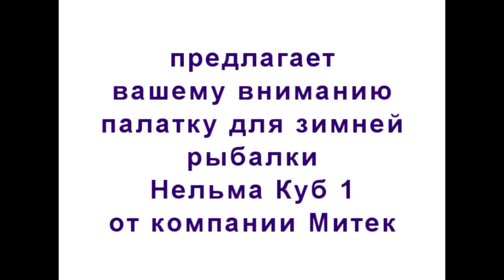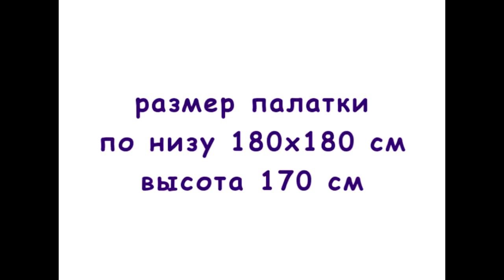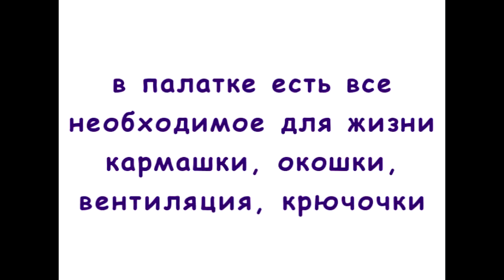Зимняя палатка для рыбалки Нельма Куб 1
Палатка для зимней рыбалки Нельма Куб 1 от уже многим известного производителя Митек, которая в 2014 году решила добавить в свою коллекцию еще пару палаток высокого качества. Несмотря на большое количество конкурентов в области палаточного дела, палатки фирмы Митек не перестают быть популярными, благодаря высокому качеству исполнения и подбору прочных, надежных материалов.
Палатка для зимней рыбалки Нельма Куб 1 выполнена в оригинальном дизайне, который знаком многим не по картинкам. Оранжевый цвет заметен из далека, как днем так и ночью, а в сочетании с фисташковым и белым делает палатку привлекательной и красивой. Материал палатки как и у предыдущих палаток Oxford 240T PU 2000 мм (влагонепроницаемость 2000 мм), это один из самых влагонепроницаемых материалов у зимних палаток на нашем рынке. Светлые вставки обеспечивают отличную светопроницаемость, вам не понадобится дополнительное освещение до сумерек, а когда наступит ночь, зажжете фонарь, и свет будет подсвечивать палатку, что сделает ее заметной в темноте, вместе со светоотражающими вставками вы будете заметными для ночных гонщиков. Каркас палатки 8 мм, этого вполне достаточно, чтобы палатка с легкостью могла выстоять при любых погодных условиях...